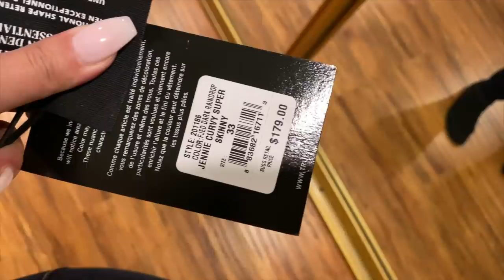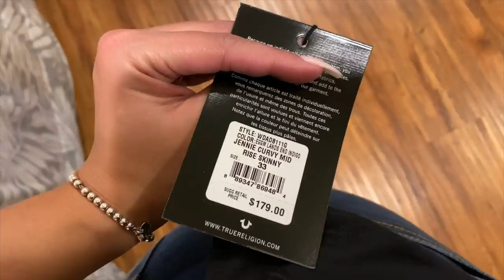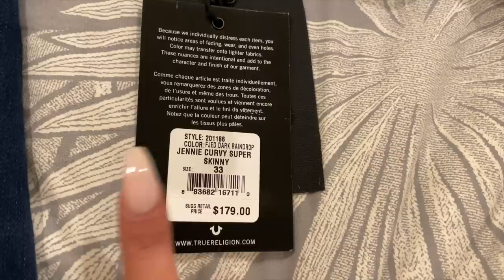Can Curvy Girls Fit Designer Jeans? My First Pair!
Clothing Mentioned:
JENNIE CURVY SKINNY JEAN
JENNIE CURVY SKINNY JEAN extended sizes
JENNIE CURVY SKINNY JEAN Midrise Lands Inigo
PERFORMANCE MESH LEGGING
LOGO TRIM HOODIE
LOGO TRIM JOGGER
ALLOVER PRINT TEE
GRAPHIC CROP TEE

     WhatWouldLizzyDo
 28364 S. Western Ave #24